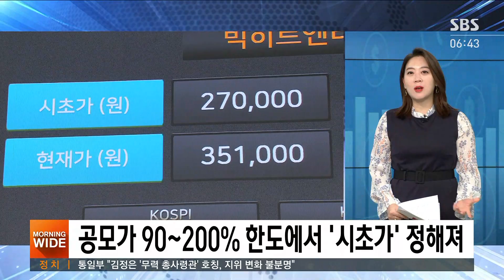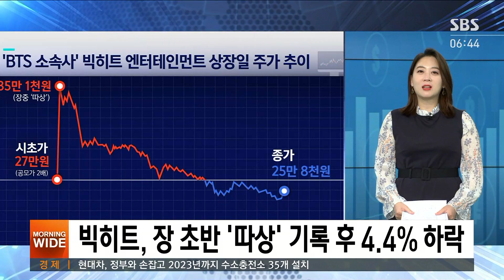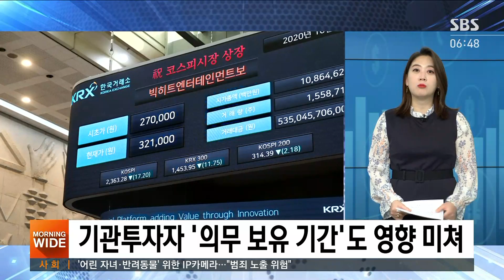방시혁, 정몽구보다 '주식 부자'였던 순간 / SBS / 친절한 경제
권애리 기자의 친절한 경제 시작합니다. 권 기자, 어제(15일) 주식시장에서는 BTS의 소속사죠, 빅히트엔터테인먼트의 상장, 그리고 첫날 성적이 큰 관심사였는데 결과가 어떻게 나왔습니까?